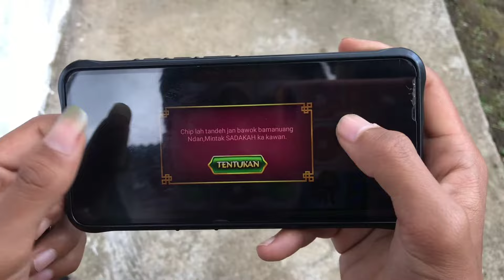Banyak Chip Banyak Teman \\ Jp Kakek Merah 45 B \\ Lawak Minang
assalamualaikum warohmatullahi wabarohkatu

video menceritakan sekelompok pemuda yang bermain game domino